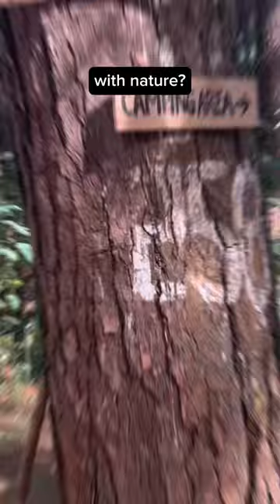Carantes Ancestral Forest